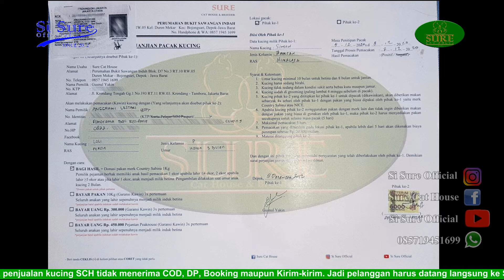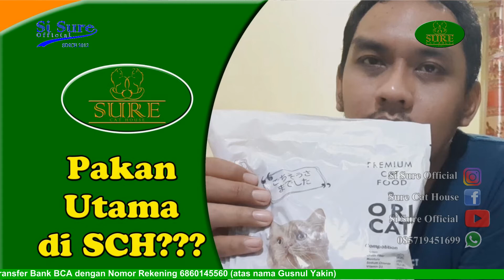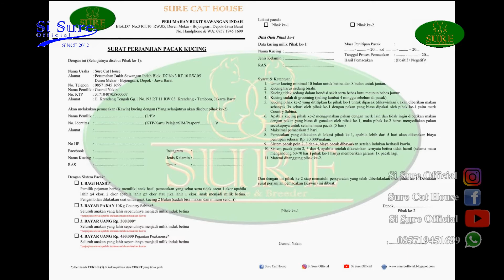Pacak Simon & Loly